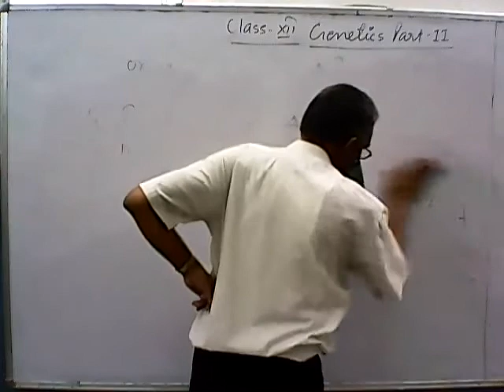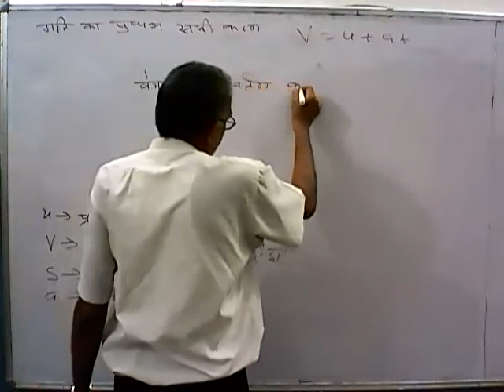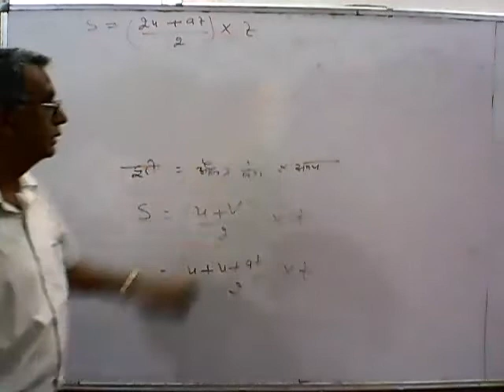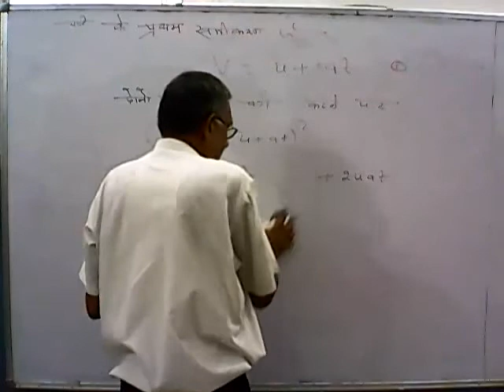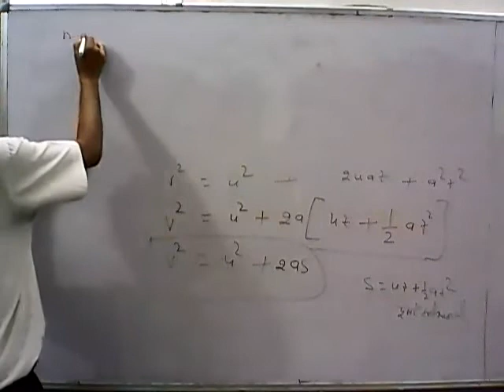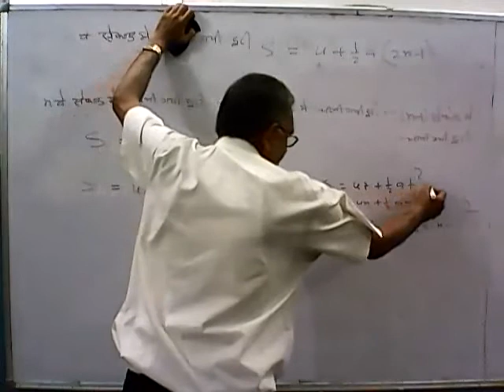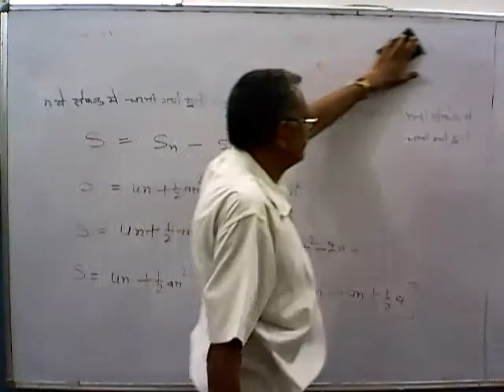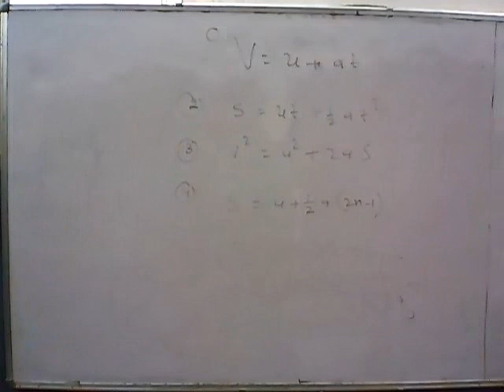Class 11th Physics Motion on Straight line Part 10 By Ashok Bhagat Sir